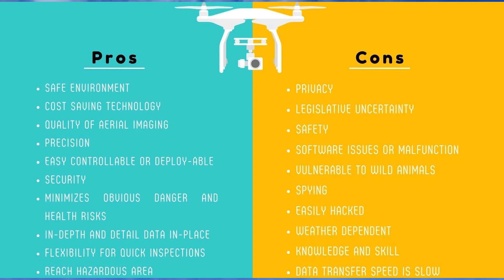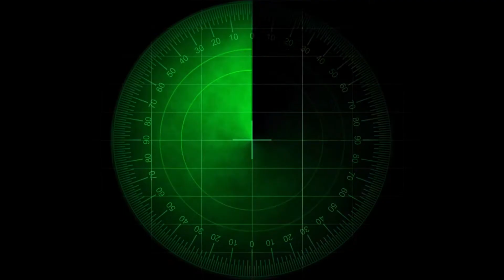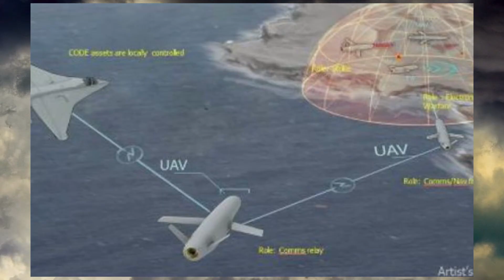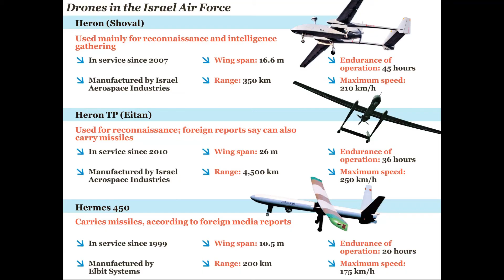Gremlins Air Vehicles - GAV's - Future Warfare | Darpa 4 | WikiVOX | JAY | WV |TP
Is the GAV the King of Drones?
What type of drones are they testing?
DARPA has already developed many High-Tech Drones. But they are going to buy a Single Drone which cost nearly Rs 5 Crores.
@Tamil Pokkisham